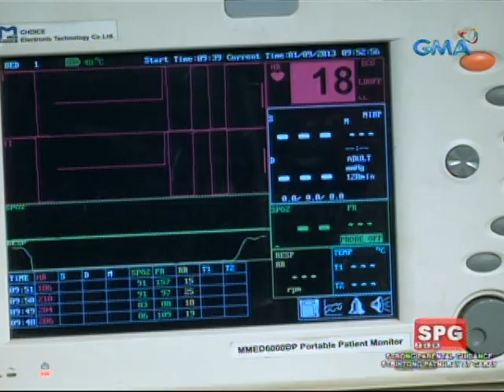Magpakailanman: Nakaw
Hirap na nilabanan ni Marlon ang kinagawiang pagnanakaw sa MRT ngunit may di siya napigilang gawin dahil sa pangungulila at matinding pangangailangan.